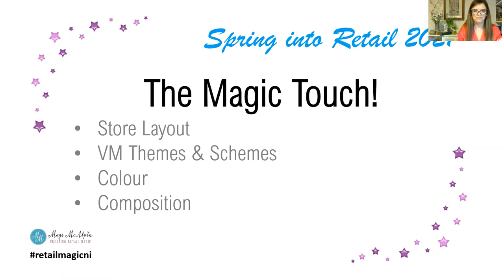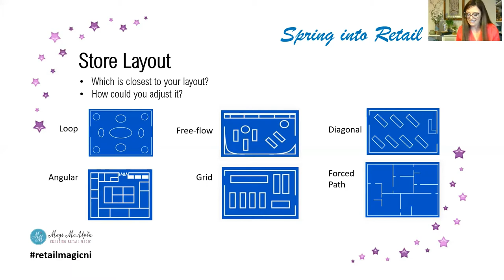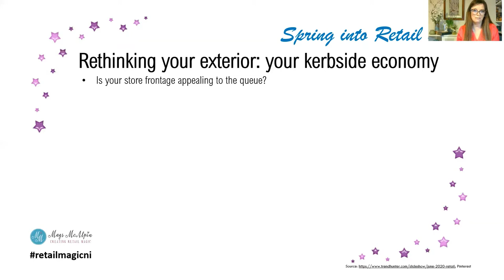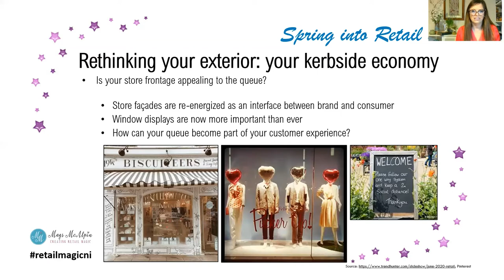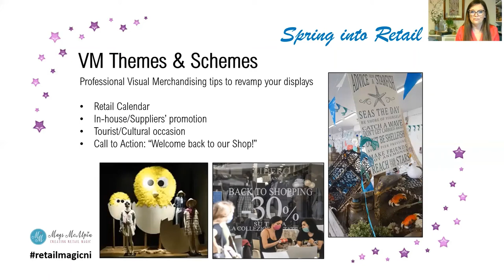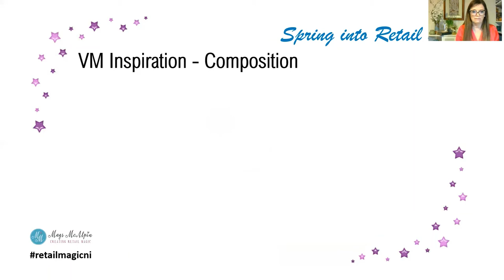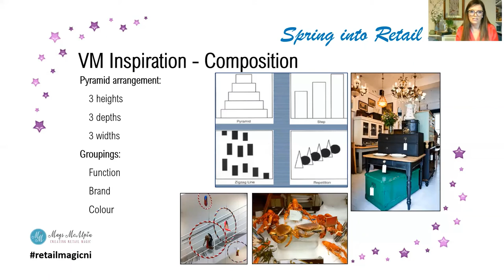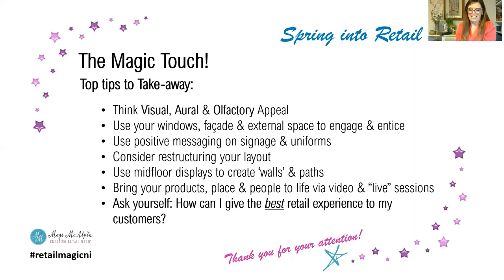Spring into Retail: Visual Merchandising webinar